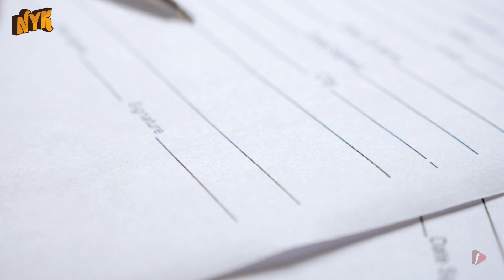What is Revolutionary Plastic Money?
From barter system to paper money to debit and credit cards, we have come a long way.Cash is dying and credit or debit cards are everywhere. They are easy to carry and have no issues of misuse, if stolen because they are password protected. Credit cards is in use since the 1950s while debit cards came in the mid-1970s is a boon for those who keeps on losing cash all the time.

This is 'Now You Know' and today in this video we have come to tell you 'What is Revolutionary Plastic Money?' and how it has been revolutionary. Here we are with some interesting facts about plastic money.

1. Paper made credit cards- The first general credit cards did not come in plastic but were made from paper and they had a limit of $300.
2. You have to be married to issue credit cards- until 1974, unmarried women in the US couldn't get a credit card and to issue one, husbands had to co-sign their wives' applications.
3. They make people prone to overspending- Since debit cards are linked to our accounts directly and credit cards are being used on credit, this makes it easier to make payments and people end up buying more things which leads to overspending.
4. Are they really eco friendly- Though with the use of plastic money impacted the use of hard cash. But Credit cards keep our environmental impact low. But credit cards aren't all good as the plastic they're made of is tough to recycle. Which company's credit card do you use?